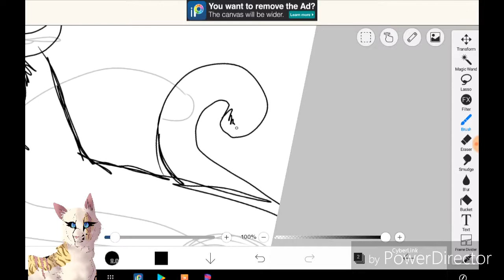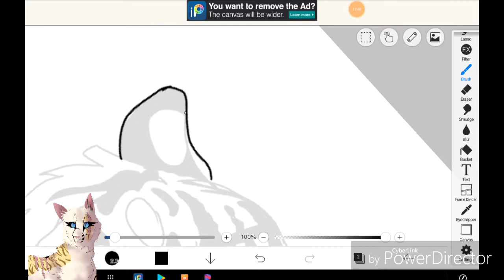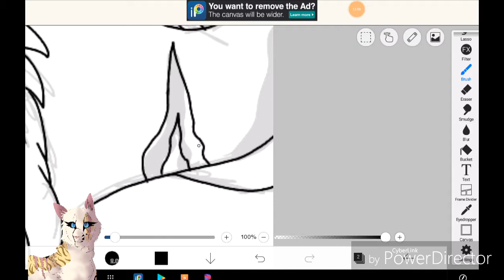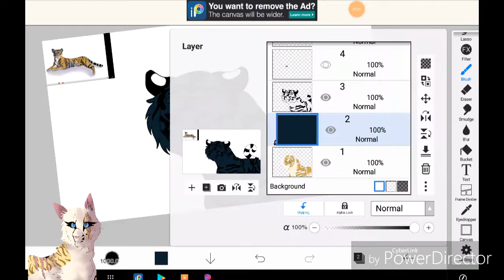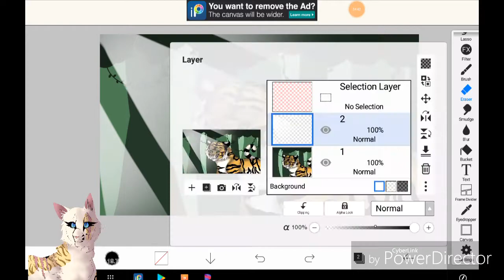Art trade with red river! (Speed paint)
I hope you like it! He was so fun to draw!
Oc and music not mine!